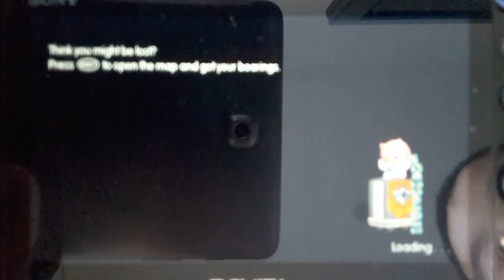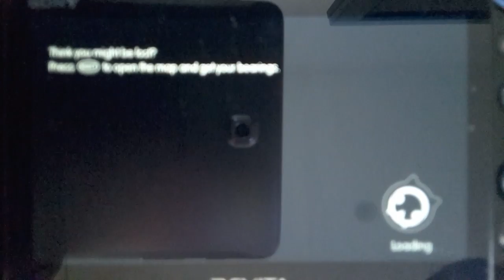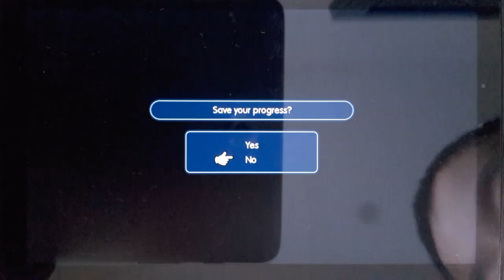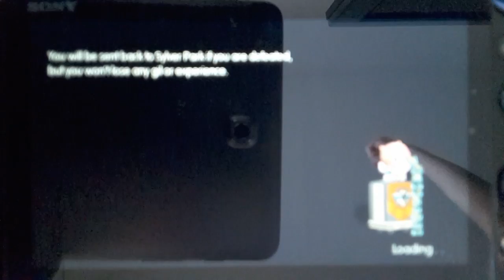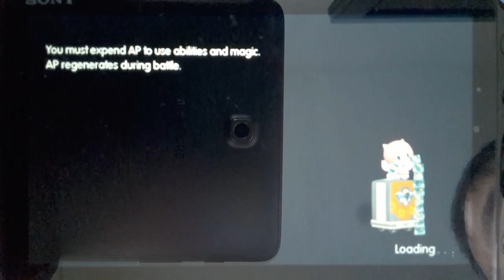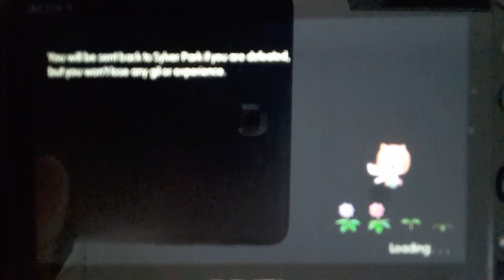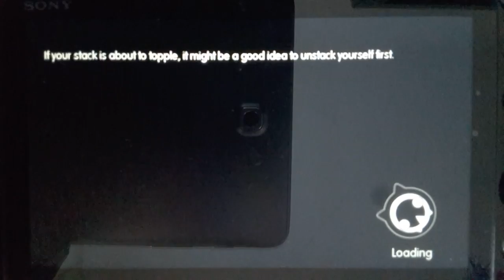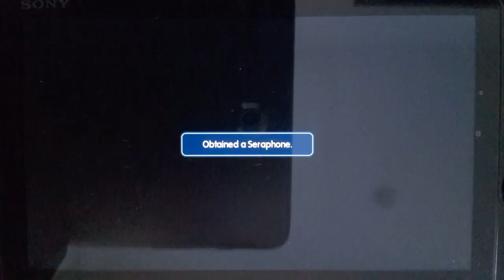World of final fantasy psvita gameplay ~ chapter 1 and prologue